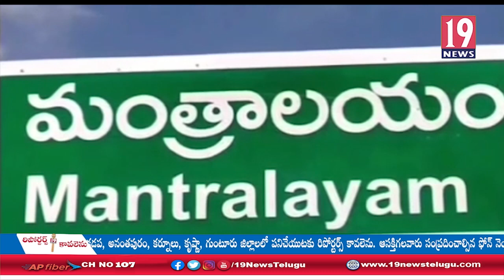మంత్రాలయం మండల కేంద్రంలో అక్రమంగా తరలిస్తున్న మద్యంను పట్టుకున్న పోలీసులు: కర్నూలు జిల్లా